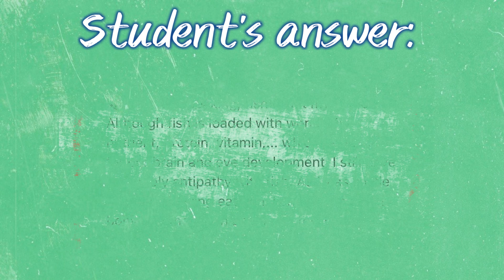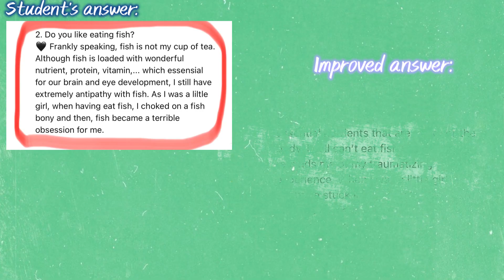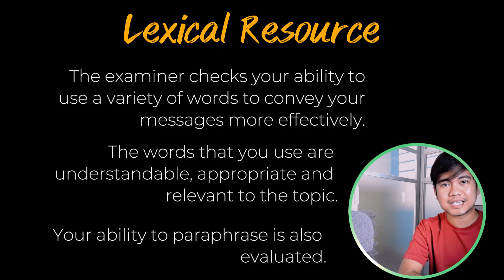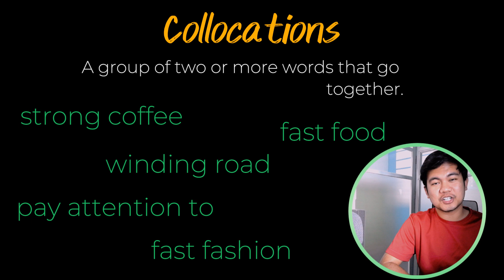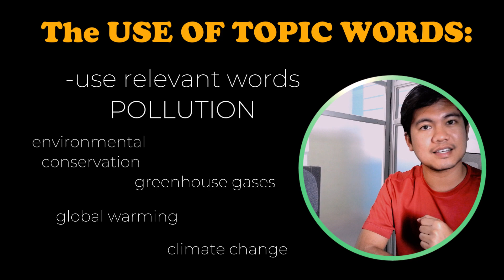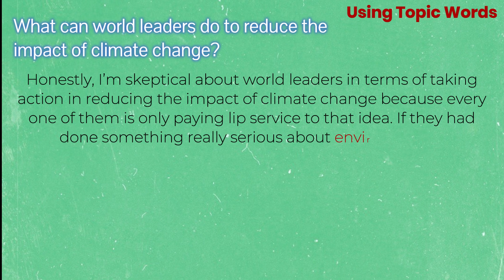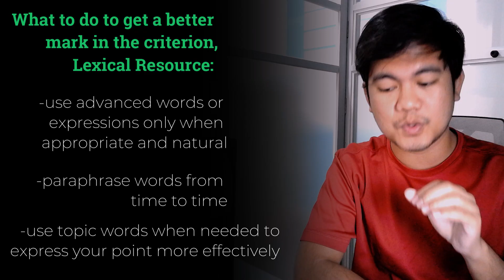WHEN SHOULD I USE ADVANCED WORDS? | IELTS Speaking Band Descriptor - LEXICAL RESOURCE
Understanding the IELTS Speaking Band Descriptors is important before taking the IELTS Speaking test. Learn how the examiner uses the criterion, Lexical Resource to evaluate your English communication skills.